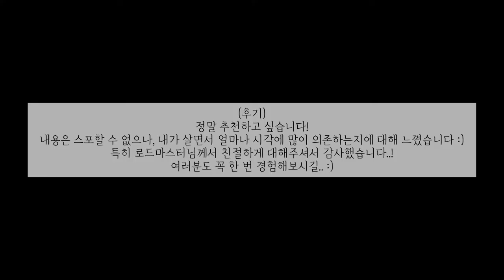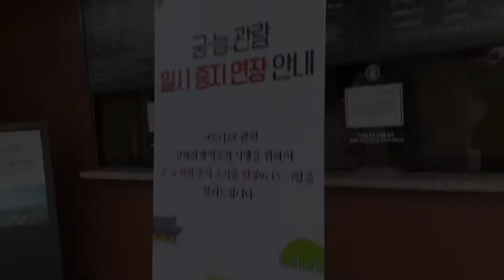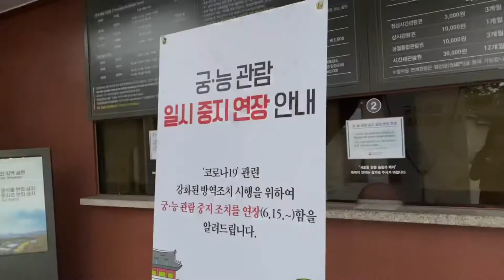[VLOG] 종강 후 일상💟 | 7개월만에 염색 | 어둠속의 대화 | daily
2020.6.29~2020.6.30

6.29
 뿌리탈색과 전체 탈색 그리고 애쉬바이올렛으로 염색했다. 작년 12월달에 면접 끝나고 탈색한 후 처음으로 염색 한 것이다! 이제 탈색머리 탈출ㅎㅅㅎ 색깔이 너무 잘 나와서 만족 중이다!

6.30
도연이와 안국역 근처에 있는 어둠속의 대화라는 전시회에 갔다. 100분동안이나 어둠 속에 있어야한다는 것이 처음에는 조금 무서웠지만..나중에는 시간 가는 줄도 몰랐다. 그만큼 너무 재밌었고! 특히 내가 얼마나 시각에 의존하는지를 느꼈다! 정말 일상생활에선 전혀 경험할 수 없었던 것을 이 전시회를 통해 많이 경험할 수 있어서 참 좋았다!